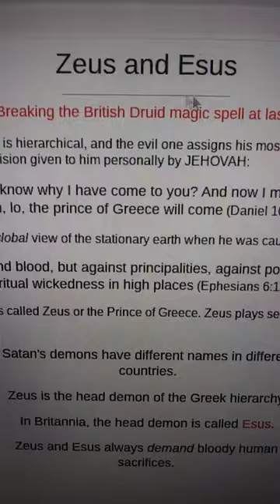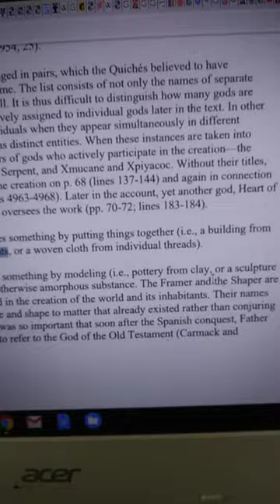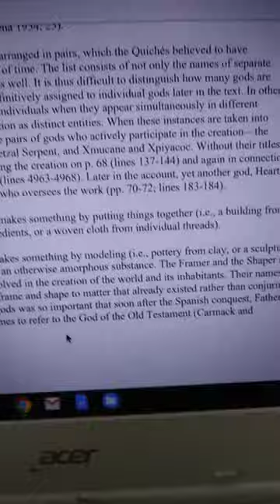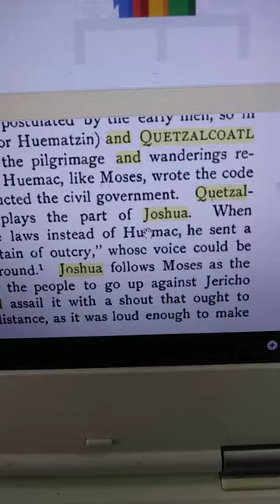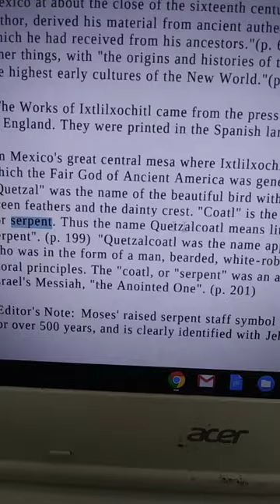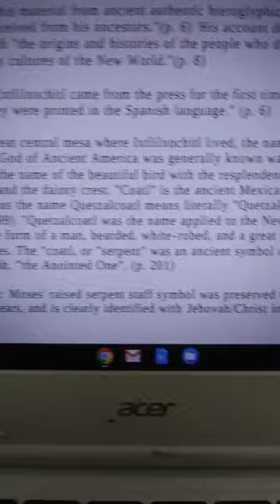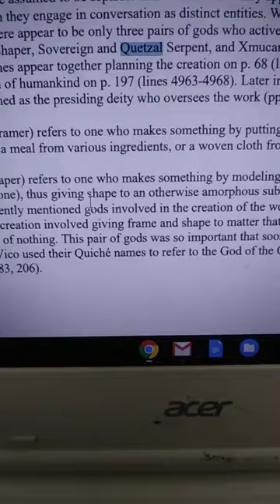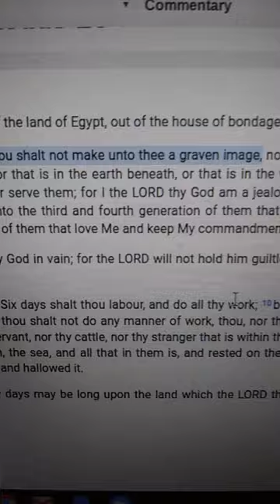Black Yahawashi of Esquipulas, J(esus) is Esus is Zeus!!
Let's get it like it's the first time! Khan UP Khans!!!

Halal HaWah